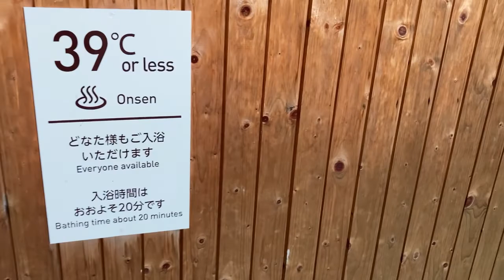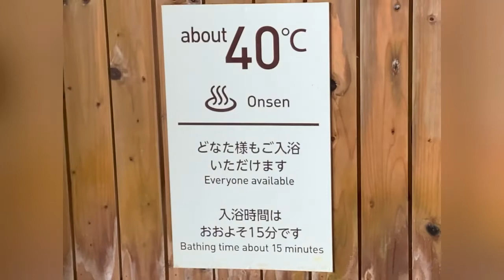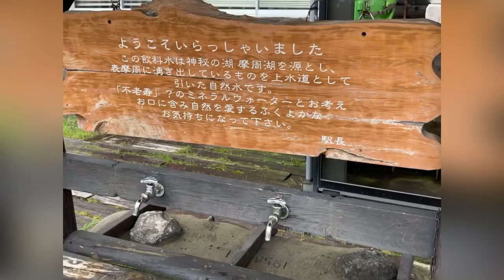こけし女子温泉旅♨️川湯温泉編#天然かけ流し＃大鵬#美味しい居酒屋#美味しいパン屋#川湯温泉駅